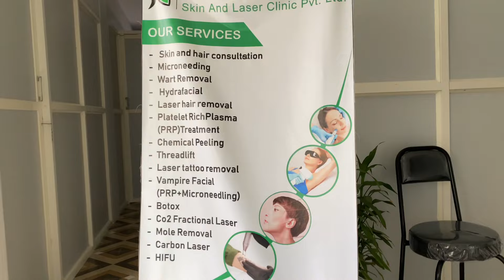Babu ra Dada Sanga ko Bhet | Carbon Laser Peel | Nirjana Parajuli | Kaya Skin And Laser Clinic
Kaya Skin And Laser Clinic Pvt. Ltd
Traffic Chowk, Main Road, Biratnagar

Services:

OPD SERVICES and Skin Care Products

Hair Loss Therapy
- PRP Therapy

Skin Treatment
-  Hydra Facial
- Oxygeneo Facial
- Vampire Facial
-  Skin Rejuvenation
- Wrinkles, Scars Removal
- Skin Firmness, Texture
- Pore Congestion Removal

Chemical Peeling
- Brightening and Skin Whitening
- Acne Scars
- Antioxidants

Microneedling
-Traumatic Scar Removal
-Acne Scars Removal
-Stitch Scars Removal
-Stretch Marks Removal

PICO Laser
-Tattoo Removal
-Pigmentation Removal
-Dark spots Removal
-Warts/ Moles/ Freckles Removal

DIODE Laser
-Permanent Laser Hair Reduction

BOTOX and Fillers
-Lip and Cheek Augmentation
-Wrinkles/ Fine lines Removal